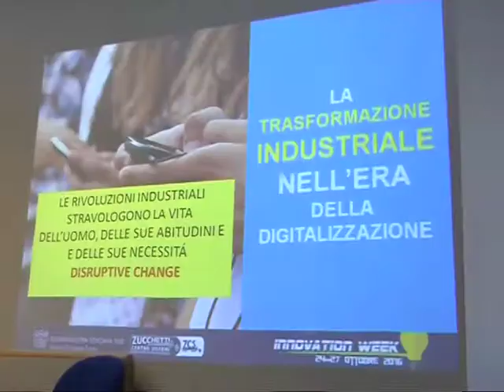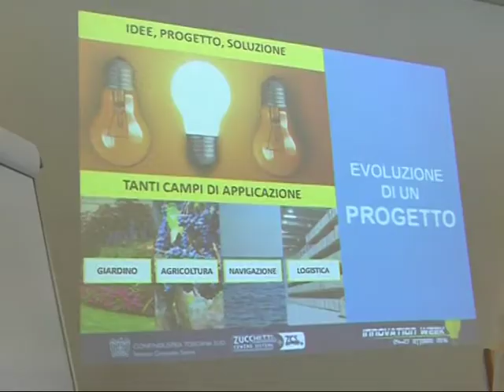fabrizio bernini cavaliere del lavoro